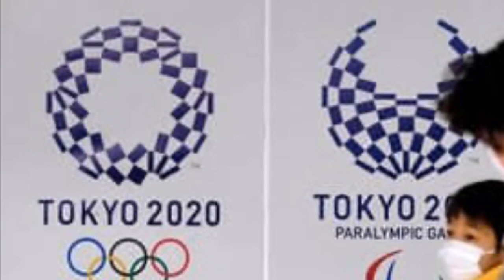Vol.237 東京五輪、延期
Q1 安倍さんは誰と会談しましたか？
Q2 オリンピック中止について、安倍さんは何と言っていましたか。
Q3  安倍さんは開催国として、誰の安全を考えたと述べましたか。
Q4  「延期する」は英語で？
（本文）
Japan’s Prime Minister Shinzo Abe announced on March 24th night that Tokyo Olympics are to be postponed until 2021, due to coronavirus pandemic, after he talked with the IOC(International Olympic Committee) president, Thomas Bach.
Abe had said cancelling the Games was out of the question, and that Bach had agreed “100%” that a postponement was the most appropriate decision.
As told the reporters, “As a host country, we made a decision to make sure athletes from around the world are able to perform in the best condition, and to ensure spectators’ safety and security.”